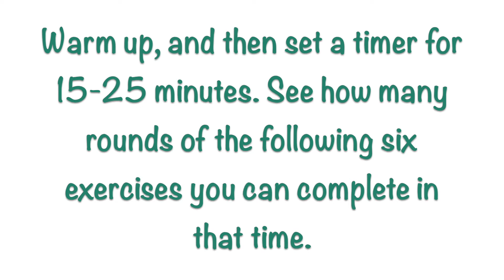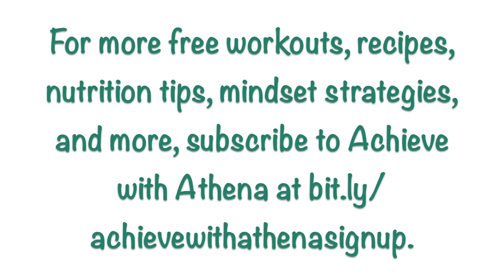February Bodyweight Workout